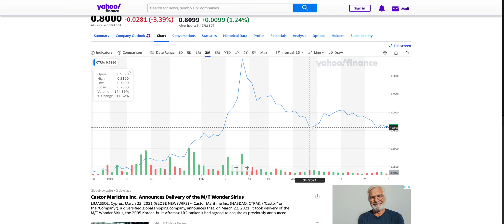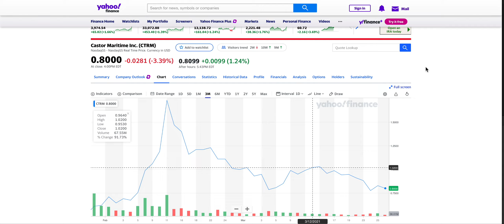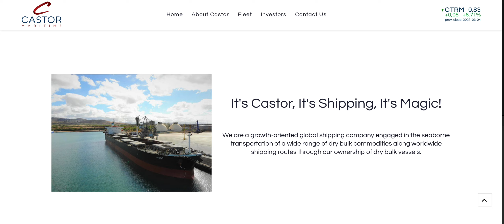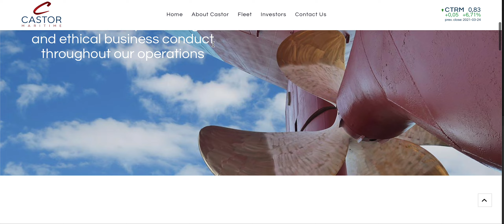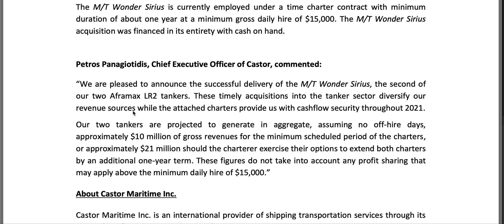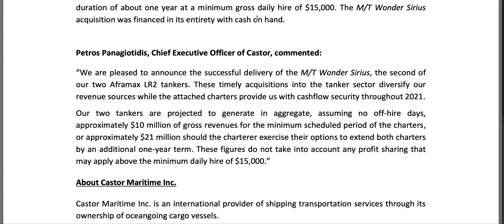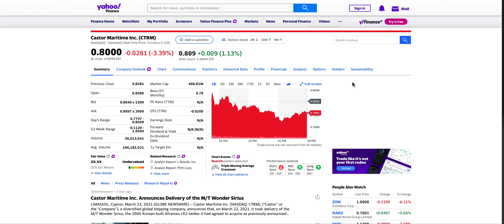$CTRM UPDATE! $2 COMING SOON FOR CASTOR MARITIME!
Hello,

Today I am talking about my prediction for $CTRM stock.